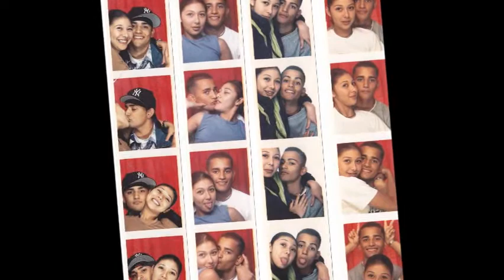The Story of David & Gee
Songs:

Priscilla Ahn - Dream
Celine Dion & Stevie Wonder - Overjoyed
Sara Bareilles - I Choose You